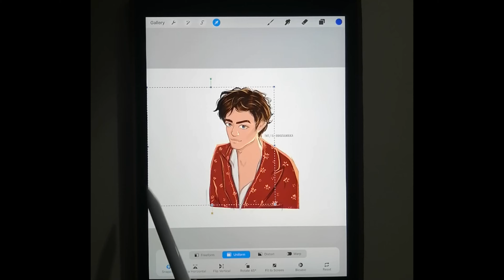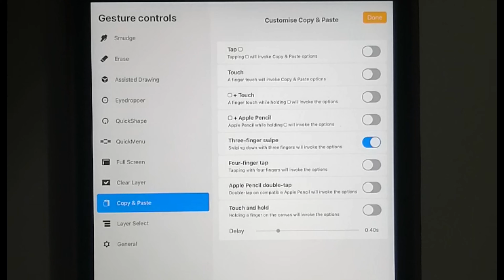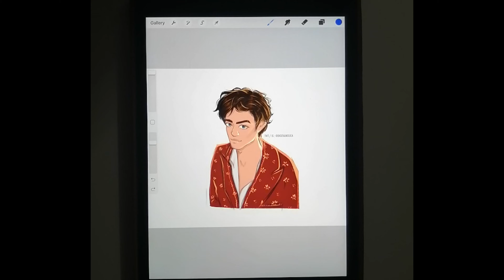How to access copy/paste menu in Procreate | Urdu | Hindi | digitalmolica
My name’s Malaika and I’m going to teach you how to use Procreate in Urdu and Hindi.